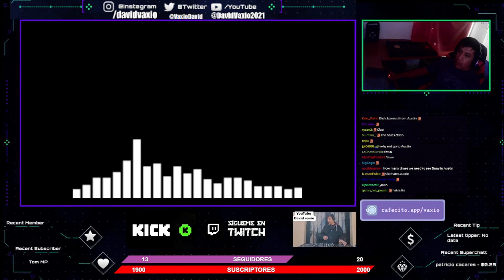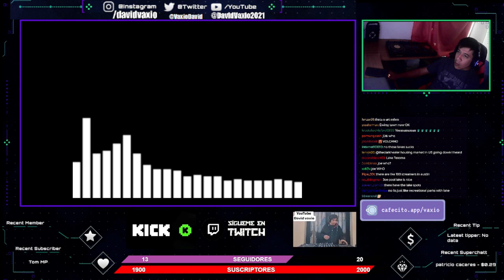Alex Niggemann - Rise Of The Machines (DeVante Remix)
((((( This channel is designed to promote the best songs, artists and producers. We do not want to infringe copyrights. If you want to delete a song, photo or video, let us know about it - we can immediately remove them from our channel ))))